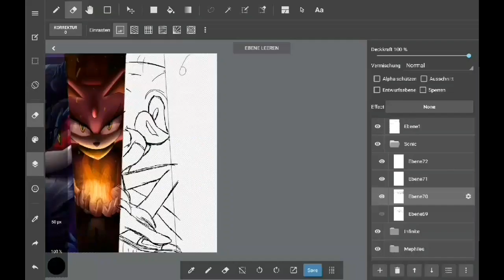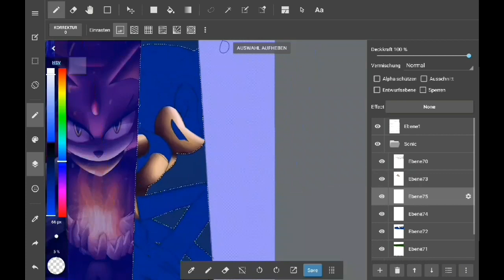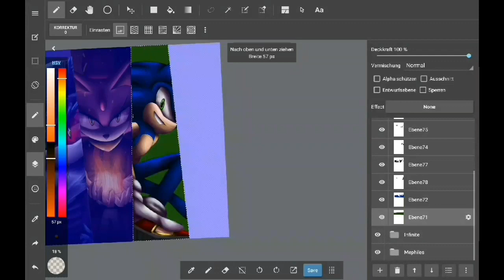#4 | Lucky wheel challenge (speedpaint)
speedpaint: By Solvadow XD
Character: By Sega
Songs: By We Rabbitz and Adam Christopher
My Pictures on Facebook:
My Pictures on DeviantArt:
My Pictures on Instagram:
Requests:
No
Time:
1:17:18

Apps:
My Movie
MediBang Paint